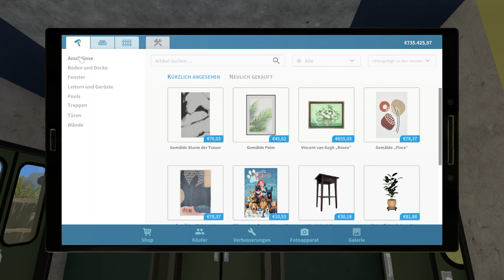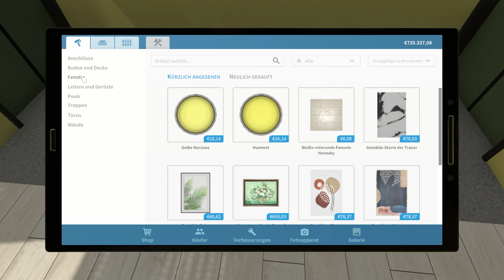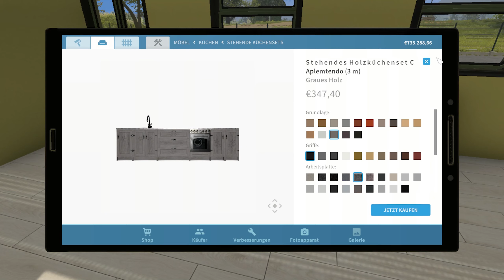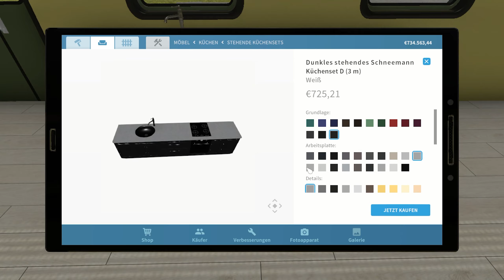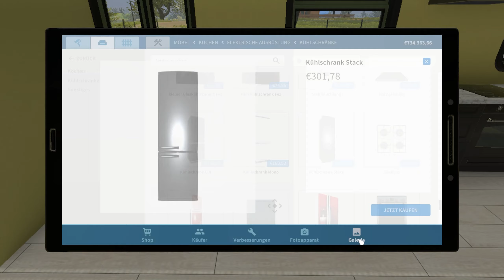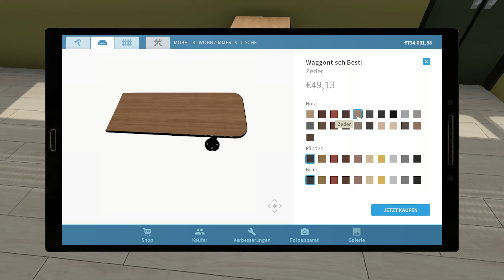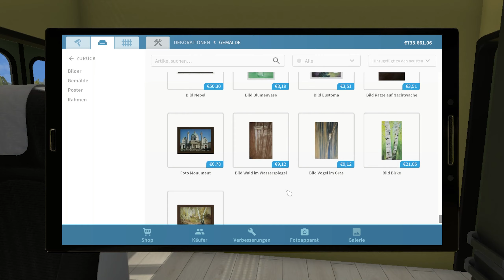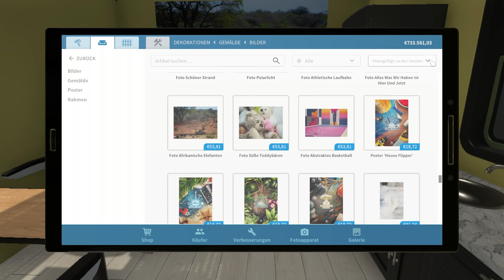House Flipper Pets 2022 (deutsch) Folge 80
In House Flipper kannst du deine Fantasie frei entfalten und Häuser entrümpeln, putzen, renovieren und nach deinem Geschmack einrichten. House Flipper ist im Jahr 2018 erschienen und hat einige DLC veröffentlicht. Somit gibt es schon genug Gegenstände um Träume zu erfüllen. Im Steam Workshop kannst du dann noch mehr Dekorationen und Bauelemente herunterladen, welche andere kreative Spieler zur Verfügung stellen.

DLC´s (Stand April 2022)
House Flipper - Garden DLC
House Flipper - Pets DLC